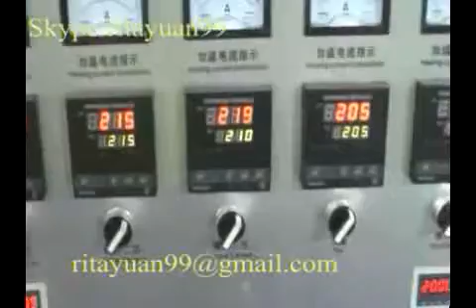SJ-55-900 HDPE Film Blowing Machine Video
HDPE Film Blowing Machine,  PE Film Blowing Machine ,Film Blowing Machine ,Polyethylene Film Blowing Machine